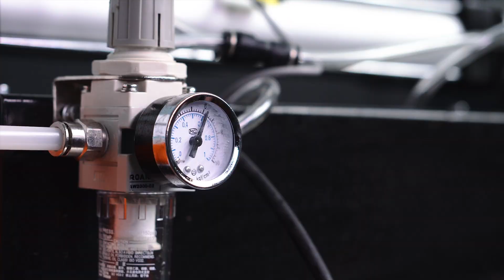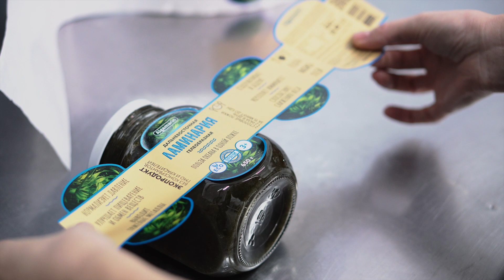Рекламный ролик производства Ламина́рия/ Commercial video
Производство видео-контента любой сложности и формата